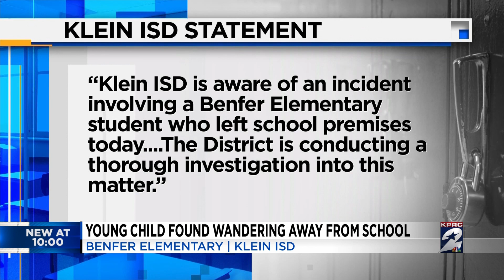Student at Klein ISD’s Benfer Elementary walks off campus, found at nearby shopping center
The Klein Independent School District is investigating after a student at Benfer Elementary walked off campus and was later found at a nearby shopping strip.